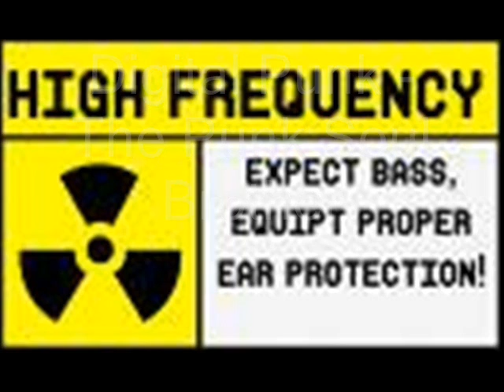Hardbass Mix 1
Hardbass mix met nummer:

Headhunterz - Just Say My Name
Whirl & Mayer - Heaven Above (DJ Syro Rmx)
Ti-Mo - The Dancecore Brother
Mr. Puta - Green Stuff
Digital Punk - The Punk Soul Brother
Blutonium Boy & Pavo - Echoes 2009
Emvace Tierra - Feelings Of My Heart